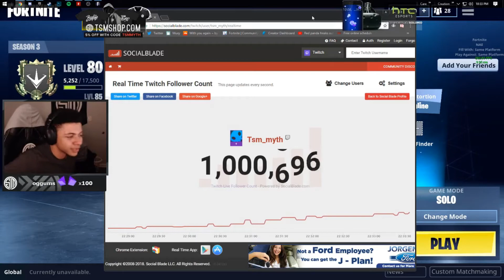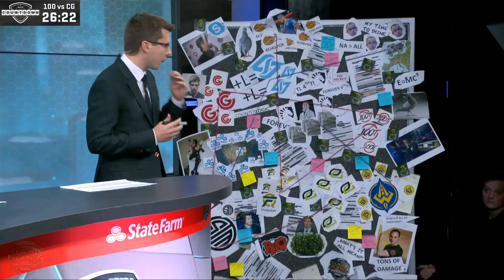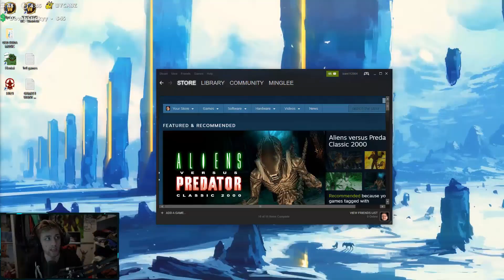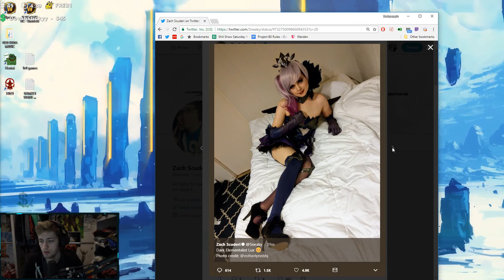Twitch Best Moments Weekly | No. 8 | loltyler1, shroud, LCK1, chocoTaco, Ninja, imaqtpie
The streams that make this video possible:

00:03 | loltyler1 - only 580k lmfao

00:33 | shroud - Shroud gets world fastest 8 kills

01:04 | LCK1 - Faker chases a ghost

01:34 | chocoTaco - choco triggers someone hard

02:29 | shroud - lol

03:19 | Ninja - Travis Scott flexes on a stream sniper

03:38 | imaqtpie - peak of na solo q

04:14 | aimbotcalvin - Stephen Hawkings last words :(

04:32 | nl_Kripp - How To Get Banned In Kripp Chat

04:50 | TSM_Myth - Myth crying

05:50 | loltyler1 - Tyler1 loses it

06:50 | nalcs - Jatt breaks down LCS

07:50 | LCK1 - FF IN LCK

08:01 | GESChampionship - Navi Fnatic Base Race

08:29 | DrDisRespectLIVE - YAYAYAYAYA

09:02 | loltyler1 - DRAKE ON TWITCH

09:45 | DrDisRespectLIVE - Daughter Disrespect

10:45 | Faux - faux logged?

11:10 | Riot Games - GodGillius goes in 1v4

11:40 | sodapoppin - Is it okay to like traps?

🤖  Music Credits

Gamebot Twitch Gaming Daily is the best place to watch the latest and greatest Twitch Gaming moments from around the globe. We take the best clips from all Twitch channels, so you can see the greatest moments each day.